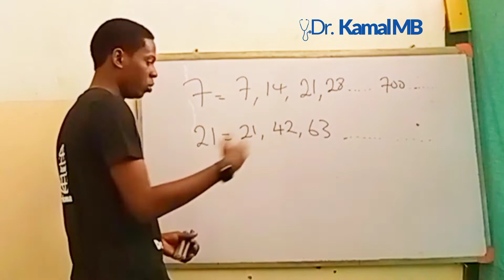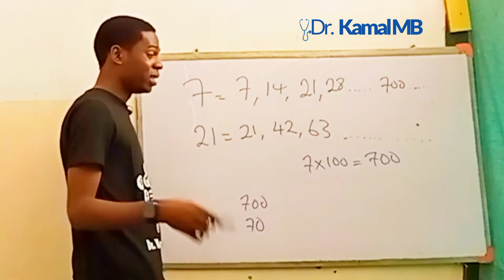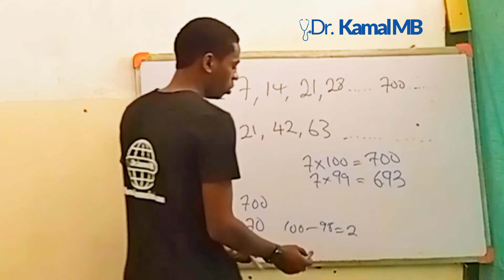Multiple lamba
samun dama ga sassa daban-daban na ilimi a sauƙaƙe zuwa matakin fahimtar ku

 Don ƙarin bayani, ziyarci mu akan gidan yanar gizon mu

 Dandalin mu na social media @Dr kamal MB ko 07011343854

 na gode